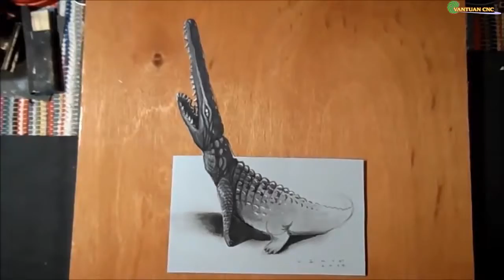Drawing Crocodile 3d II Trick 3d Drawing II Magnet News 4 U